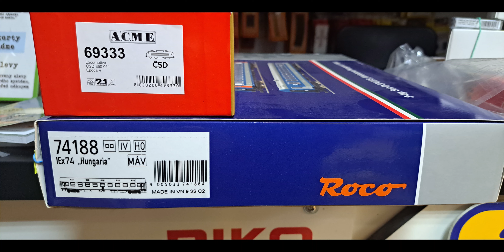A.C.M.E Elektrická lokomotiva řady 350 - ČSD¨ + tří osobních vozů D 374/375 "Vindobona/Hungaria".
Vidobona díl 2.
 A.C.M.E 69333- Elektrická lokomotiva řady 350 - ČSD¨ ozvuzčený model H0

Roco - 74188  tří osobních vozů D 374/375 "Vindobona/Hungaria".

Vozová souprava 1 se skládá ze tří osobních vozů D 374/375 "Vindobona/Hungaria" Maďarských státních drah.

Vozová souprava obsahuje oddílový vůz typu Y/B-70 typ B 2. třídy, lehátkový vůz typu Y/B-70 typu Bc 2. třídy a lůžkový vůz typu Y/B-70 typu WLABm.

■ Jemně detailní modely s extra připojenými zásuvnými díly
■ S prototypovým vnitřním vybavením

Vlakové páry IEx 74/75 "Hungaria" a D 374/375 "Vindobona" ​​​​jezdily v ročních jízdních řádech let 1986 až 1988 mezi Berlín- Lichtenberg a Praha hl. sjednocený jako D 374/375 "Vindobona/Hungaria". Vagóny z Berlína do Vídně tvořily pravidelnou vlakovou soupravu a vagony do Budapešti skupinu průjezdných vagónů. Naše vozové soupravy reprodukují vlak v jízdním řádu 1987/1988.